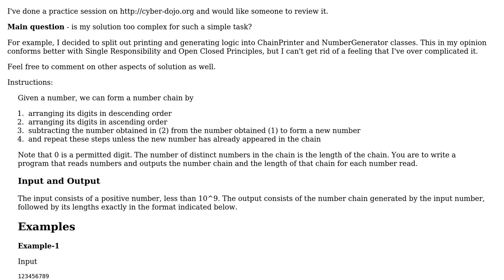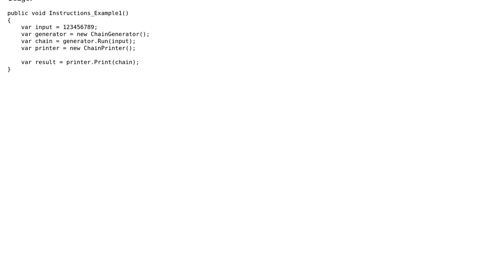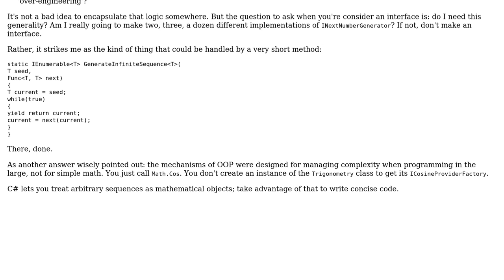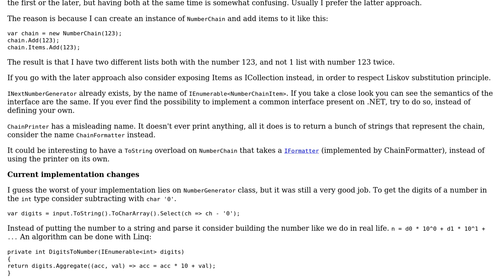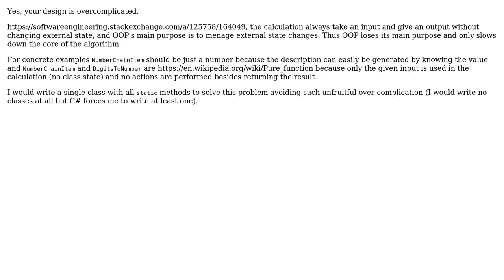Code Review: Create a chain of unique integers from single integer (3 Solutions!!)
Code Review: Create a chain of unique integers from single integer

With thanks & praise to God, and with thanks to the many people who have made this project possible! | Content (except music & images) licensed under CC BY-SA | Music | Images & others | With thanks to user Roman Gudkov user Eric Lippert user Caridorc user Bruno Costa and the Stack Exchange Network Trademarks are property of their respective owners. You are responsible for your own actions.